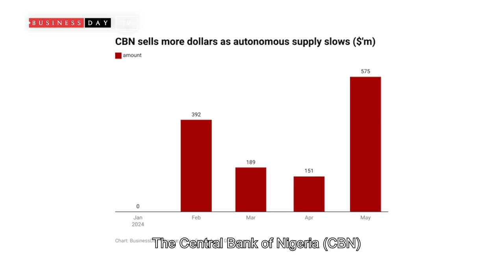Nationwide strike begins today as labour, NASS meeting ends in deadlock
The planned nationwide strike by orgnaised labour will kick off Monday as scheduled after the last minute meeting between the leadership of the National Assembly, federal government and labour unions ended in a deadlock.

The Nigeria Labour Congress (NLC) and the Trade Union Congress (TUC)last week Friday declared an indefinite strike commencing from Monday, June 3, 2024, after its negotiations with the federal government on new minimum wage ended in a deadlock.